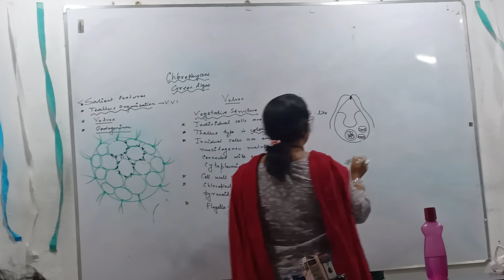🔴Crowed in the INDIAN TRAIN 🚆🚷